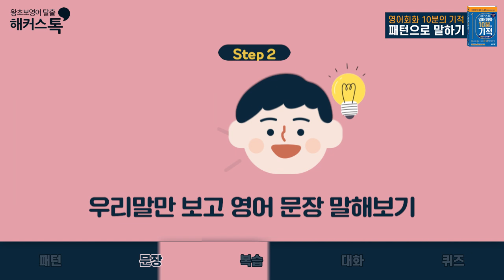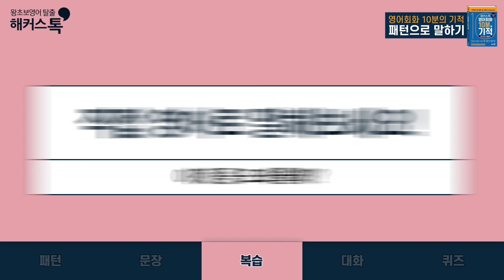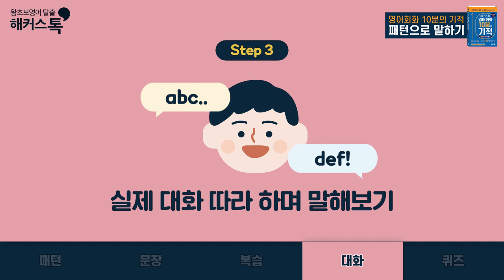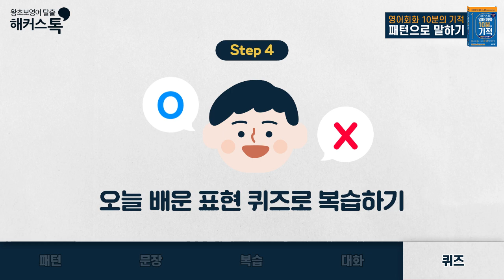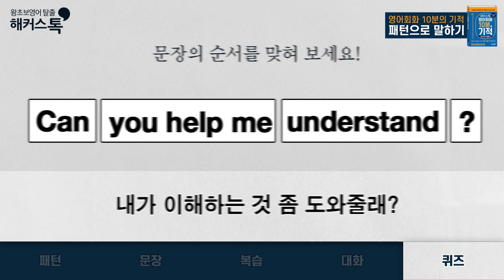영어회화 듣고 따라만 하세요! ⭐🌙 Day 72 Can you help me~? 영어공부혼자하기 영어스피킹 영어로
해커스톡 10분의 기적 교재 10% 할인 중!!
제니리 선생님의 강의 수강신청 바로가기!💖

해커스톡 10분의 기적 패턴으로 말하기
100% 활용하기! 별책부록 ⭐🌙
▷ Day 72 Can you help me~? ◁

영상에서 나오는 원어민 선생님의
영어 회화 패턴 표현을 듣고
큰소리로 직접 따라 해 보세요!

머릿속에서 맴돌기만 하던
영어 표현이 고민없이 TALK!톡!
나오게 될 거예요. 😊😊💛